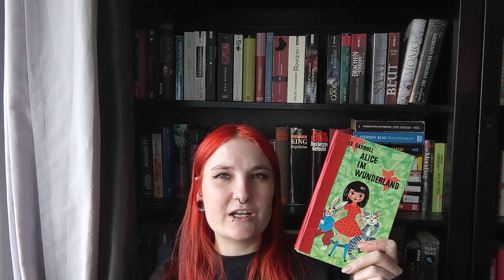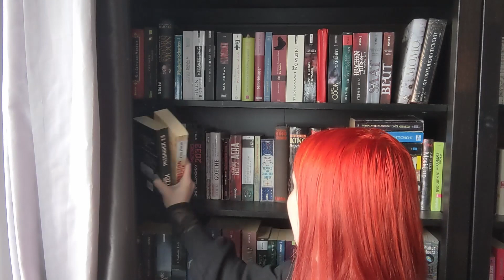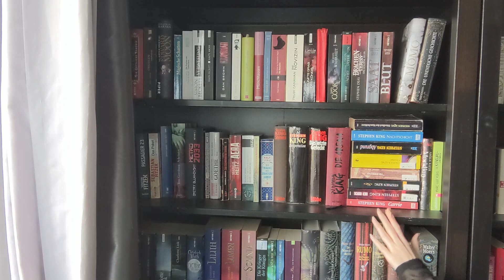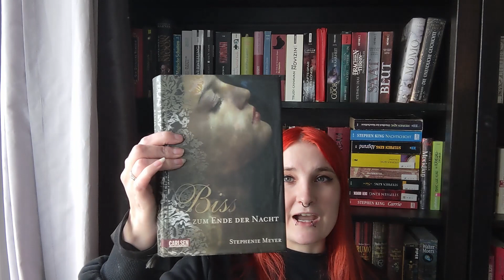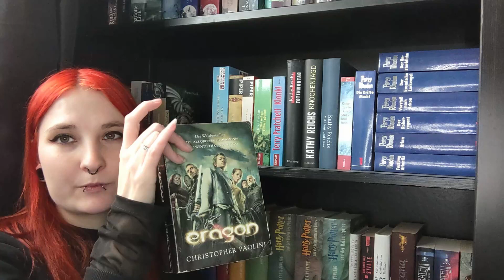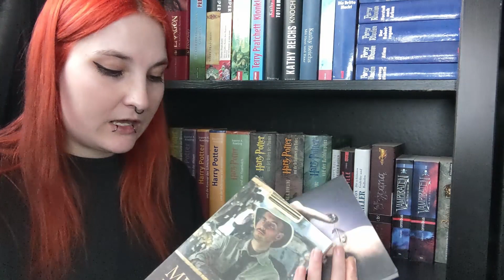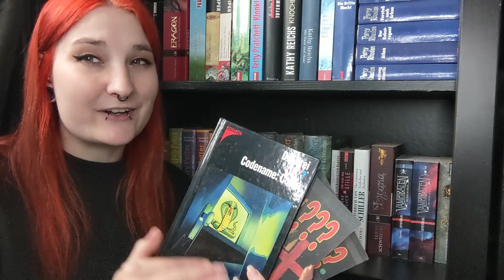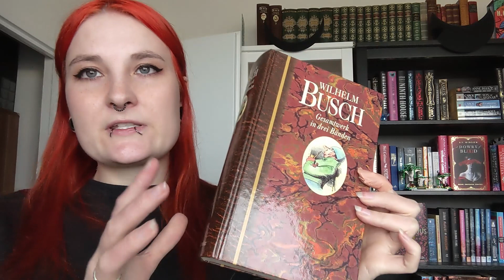what I read as a teenager | my german book collection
Let's have a look at all the german books in my collection.

Hi, I'm Franzi and I like to share my thoughts about books.